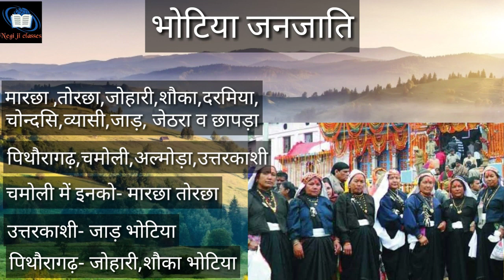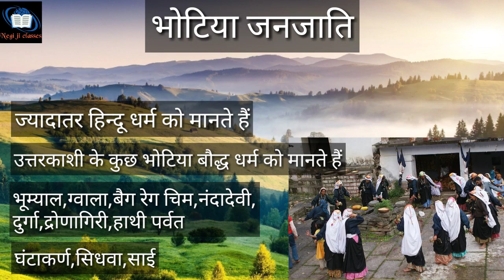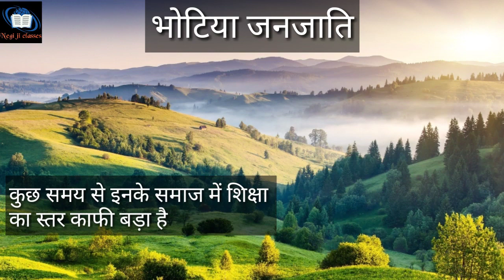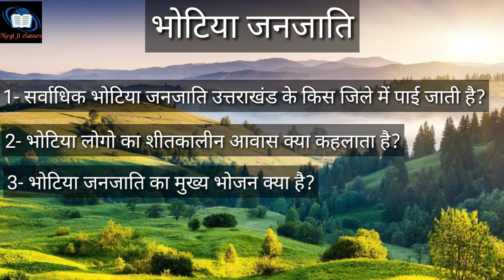भोटिया जनजाति, उत्तराखंड की इस जनजाति की complete details, bhotiya tribe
अगर आप उत्तराखंड gk की तैयारी करना चाहते हैं तो आप इन books 👇👇को आज ही खरीद लें👇🙏
UTTRAKHAND GK BOOKS

उत्तराखंड परीक्षा वाणी.👇👇

सामान्य हिंदी (best book)👇👇

सामान्य अध्ध्यन gk (best book)👇👇

Gk ( kiran publication) Best book👇👇

reasioning book (best book)👇👇

reasioning arihant(100 rs only)👇👇

उत्तराखंड समग्र ज्ञानकोष👇👇

उत्तराखंड संपूर्ण अध्यन👇

उत्तराखंड जिला दर्शन👇

उत्तराखंड का संपूर्ण इतिहास👇

उत्तराखंड समग्र ज्ञानकोष👇

उत्तराखंड atlas 👇

उत्तराखंड PRACTICE SET 1👇👇

उत्तराखंड gk👇👇

उत्तराखंड PRACTICE SET 2👇👇

ये वीडियो भी जरूर देख लें

साथ ही साथ अब आप हमारे facebook page "negi ji classes" पर भी हमसे जुड़ सकते है, नीचे लिंक पर क्लिक करके।👇